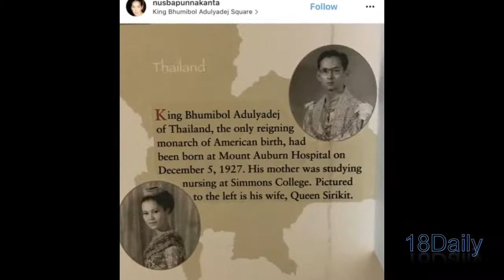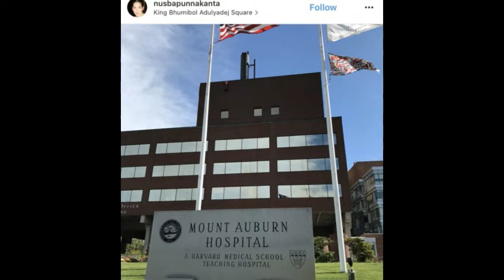“นุสบา”โพสต์ นี่คือที่สุดแห่งความประทับใจของชีวิต